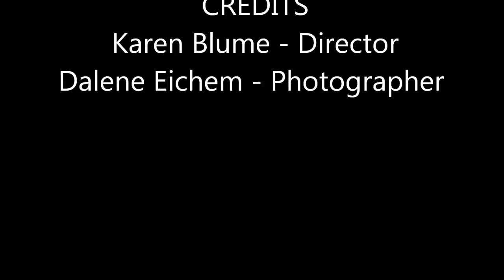Class Reunion July 1 2012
July 1, 2012, Class Reunion photos (classmates 1960)